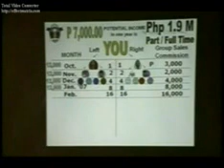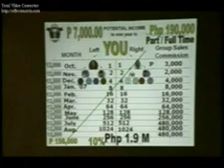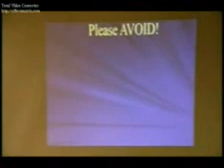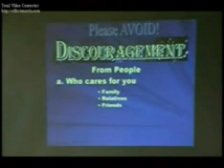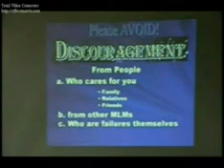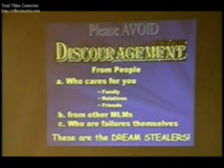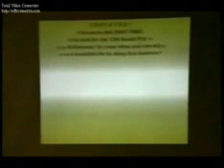JC earnings Opportunity6